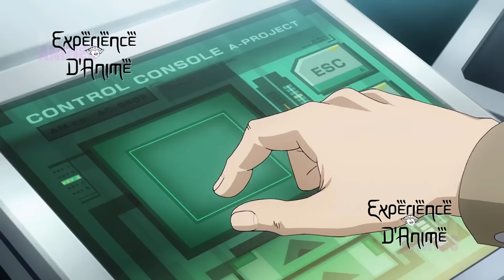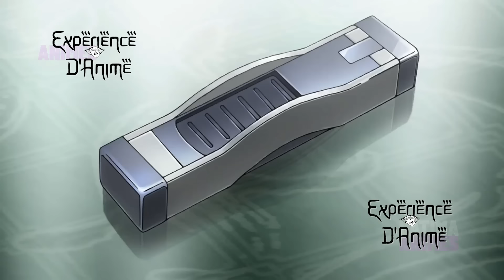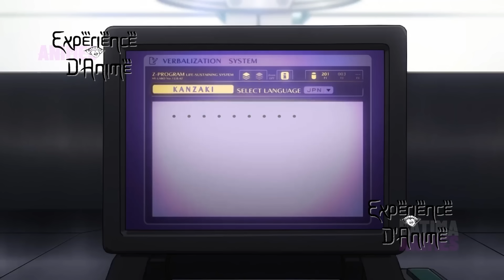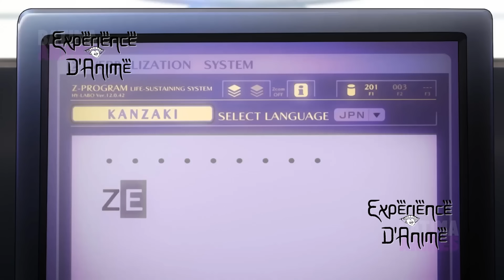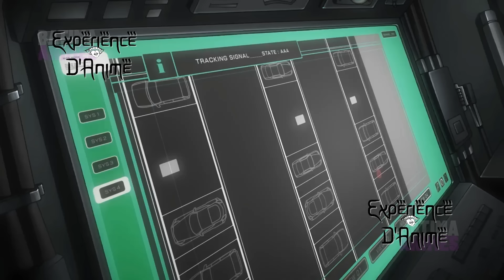Ils ont réveillé le pouvoir du roi démon en lui et ils l'ont regretté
Anime: Zetman

Merci